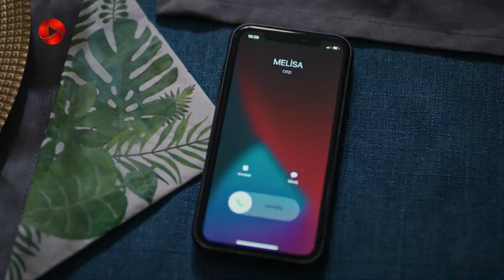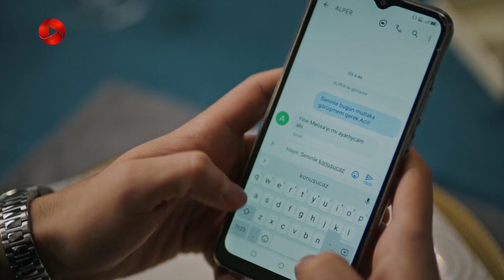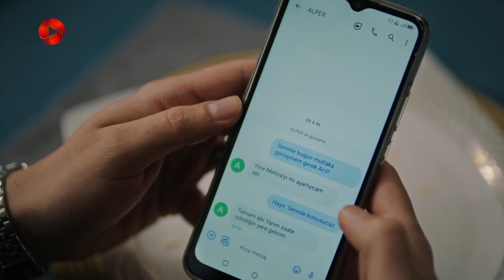Dokhtare Poshte Panjereh-Review 62- سریال دختر پشت پنجره-گل جهان مظفر رو مجبور به ازدواج می کنه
خلاصه داستان سریال دختر پشت پنجره
 سریال دختر پشت پنجره داستان دختری به نام نالان است که تنها فرزند یک خانواده ی ثروتمند است و در ناز و نعمت بزرگ شده است اما مشکلات احساسی زیادی دارد. نالان جوان با زیبایی خود می تواند هر مردی را شیفته ی خود کند، او مدرک معماری از یک دانشگاه معتبر دارد و در شرکت کوراوغلو که بزرگترین هتل های زنجیره ای ترکیه را دارند، مشغول به کار می شود. سدات کوراوغلو مالک شرکت هم، با اینکه ثروتمند است اما دوران کودکی سختی را پشت سر گذاشته است. حالا نالان و سدات وارد رابطه ی عاشقانه می شوند و می خواهند گذشته ی سرد و تاریک شان را با ازدواج پشت سر بگذارند و خوشبخت شوند.این داستان از رمانی به همین نام که بر اساس داستانی واقعی نوشته شده، برگرفته شده است...

 @OTV Gold
 @OTV Drama
 @OTV Plus